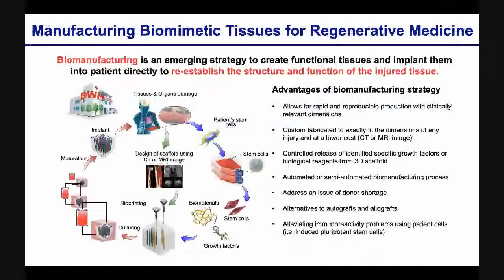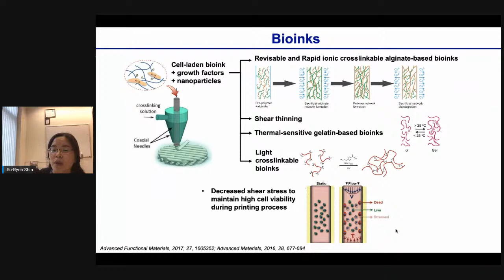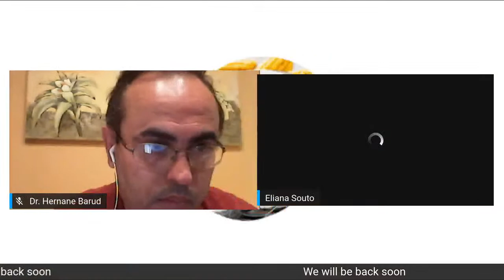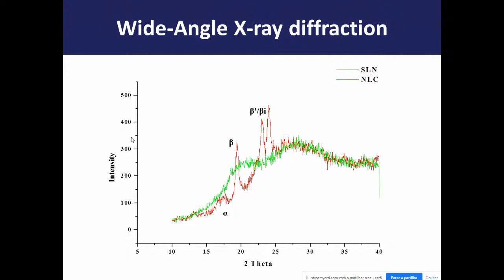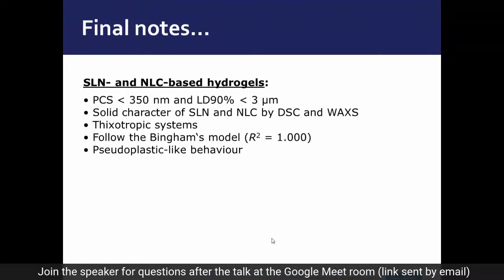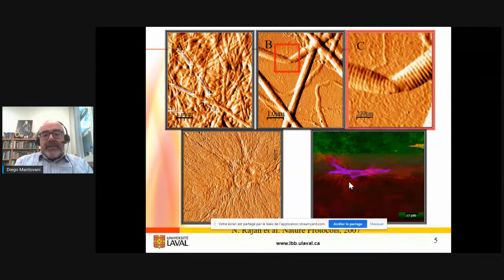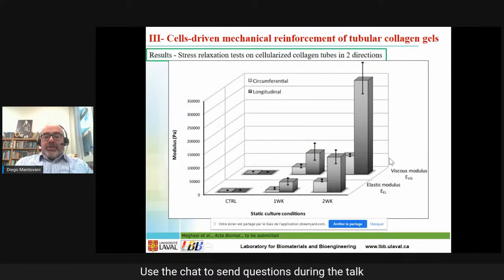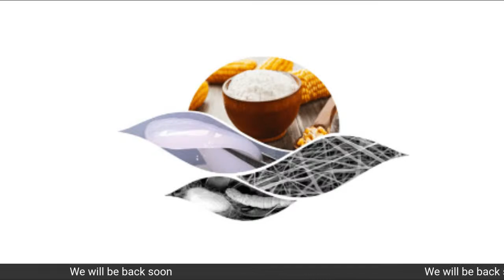21/10/2020 - Medicine and pharmacy - 1º período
Lecture 1: Profa. Dra. Su Ryon Shin
Lecture 2: Profa. Dra. Eliana B. Souto
Lecture 3: Prof. Dr. Diego Mantovani